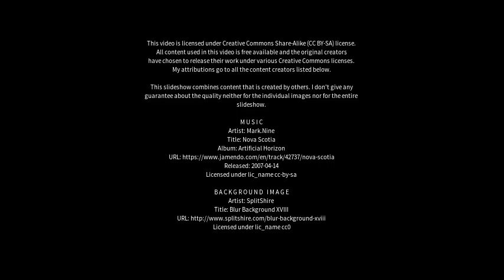Best places to visit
Best places to visit - Digapahandi (India) Best places to visit - Slideshows from all over the world - City trips, nature pictures, etc.